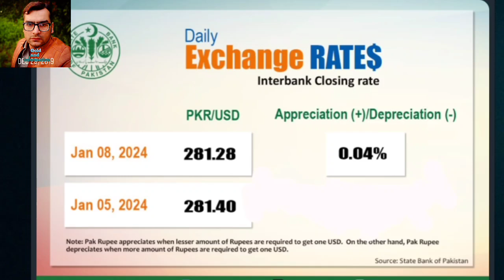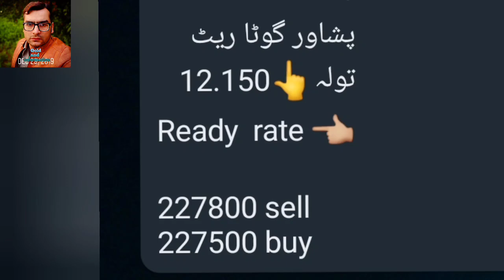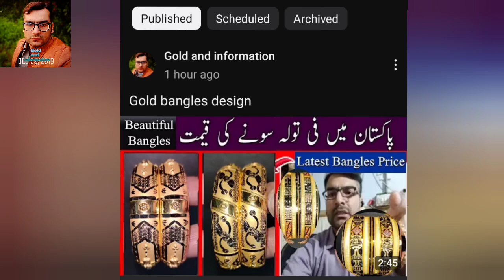Gold price today | dollar price | gold rate | dollar rate I gold price perdition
gold price,
gold investment
gold news today
gold price
gold price news
gold rate
gold rates
gold rates in pakistan today
gold today
gold update
Gold rate today in Pakistan
Gold price
24 karat gold rate,
22 karat gold rate today,